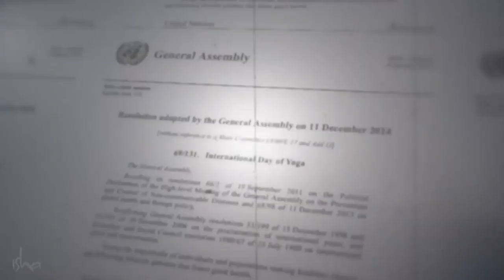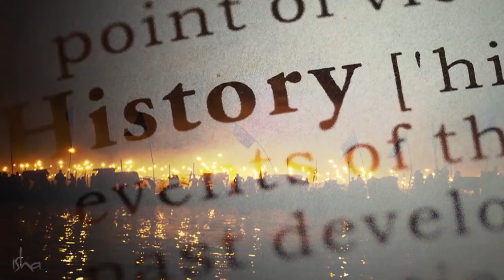Why the World Needs an International Yoga Day | Sadhguru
Today’s world is beginning to realize that wellbeing can come from within. With a groundbreaking vote from 177 countries, the United Nations declared June 21st as the International Yoga Day. Sadhguru explains why the time is ripe to spread yoga and nurture an inclusive consciousness among all the 7.2 billion people on the planet.

sadhguru
sadhguru 2019,
sadhguru speech
sadhguru latest
sadhguru 2020
sadhguru meditation
sadhguru speeches
sadhguru motivation
sadhguru shiva,
sadhguru advice
sadguru
sadhguru bangla
sadhguru live
satguru
isha foundation
yoga